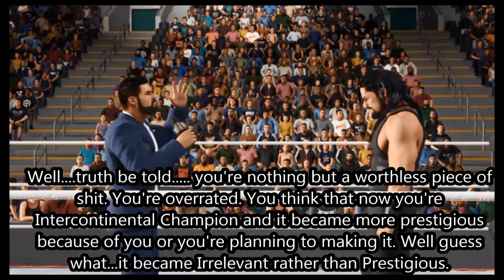WWE 2K19 - Universe Mode RAW Ep.1 - Trespassing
Welcome to RAW. Witness epic matches, compelling storylines and much more only on Wrestling Wars.

We are in Tampa, Florida for our first edition of RAW. New GM Announcement + RAW Tag Team Champions, The Bar will face NXT's upcoming tag team, Street Profits.

Some of my other videos link if you wanna check it out -